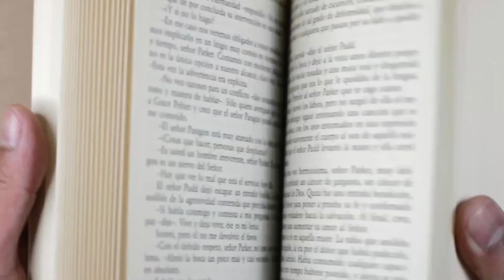April 13, 2024 - Less is More